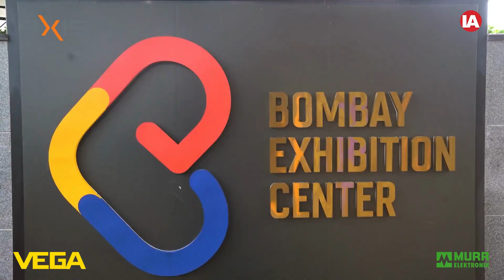Third Place at India Automation Challenge 2024 | Automatic Bottle Filling and Sorting Innovation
Congratulations to Jash Sanghvi, Nehit Panchamia, and Harshal Ameta from SVKM's NMIMS Mukesh Patel School of Technology Management & Engineering for securing Third Place at the India Automation Challenge 2024, presented by INDUSTRIAL AUTOMATION MAGAZINE at the Automation India Expo 2024.

Their innovative project, "Automatic Bottle Filling, Capping, and Sorting Based on Colour and Quality," has set a new standard in industrial automation and quality control, showcasing remarkable creativity and technical expertise.

A special thanks to their mentor, Prof. Dattatray Sawant, for his invaluable guidance and support throughout this project.

We are incredibly proud of this talented team and look forward to seeing how their work will continue to make a positive impact on the industry!